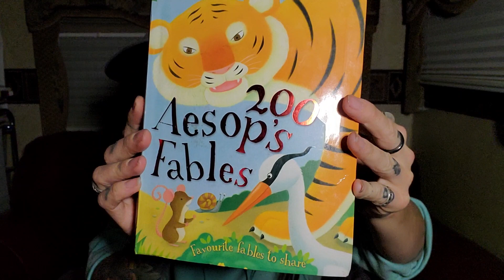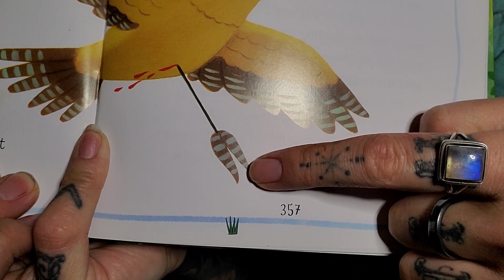🚨🚨"We often give our enemies the means for our own destruction."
I live with unconditional love and acceptance of others while standing up and bring courage of self improvement for others so you can feel the true bliss and joy of the Holy Spirit flowing through you.

I AM love. I AM peace. I AM joy. I wish for the eyes and ears of your heart to be open to receive my messages and pray they help you along your journey. I have lost many people along the way and felt so alone for a lot of my life. I know my story will help bring some light into homes where they feel alone.

Any contributions and donations are more appreciated than you know. PayPal